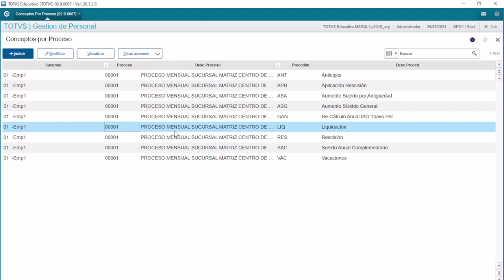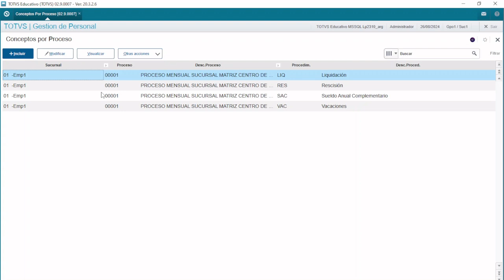How To | ¿Cómo incluir Conceptos en Conceptos por Proceso? - SIGAGPE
En este video, explicamos el proceso de ¿Cómo incluir Conceptos en la rutina Conceptos por Proceso? Modelo 2 del cálculo mercado internacional.